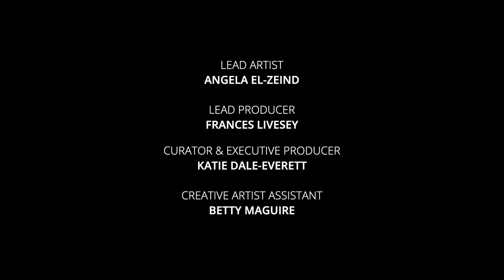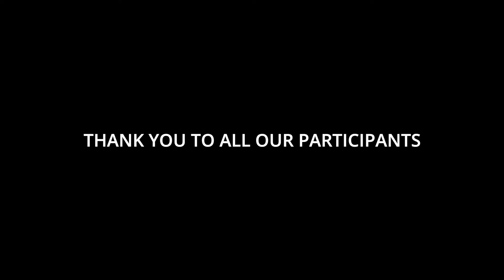Alternative Tours of Brighton & Hove: Voices of Motherhood (audio described)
Sussex Dance Network Tour Workshops. Link to tickets and further information about the Tours